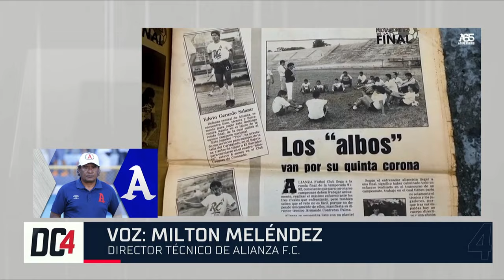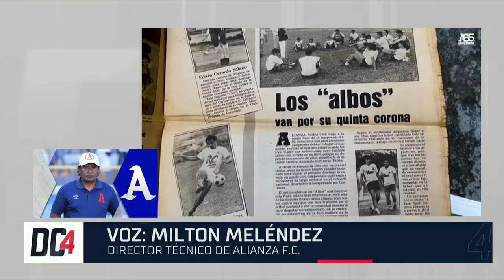¿Cuál fue el mejor gol que marcó Milton "Tigana" Meléndez?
Conversamos con un valuarte Alianza FC. quien recuerda sus mejores momentos como jugador en el marco del 65 aniversario de los capitalinos.